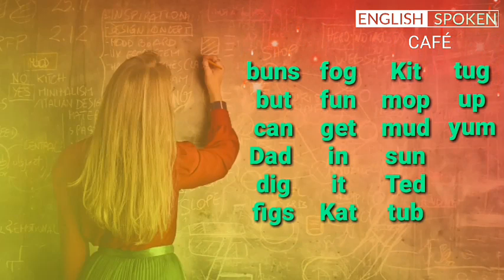Story_for_kids 😍fun in the mud🤩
Do you like listening to and reading stories? Reading stories is a great way to improve your vocabulary and we have lots of great stories for you to watch. Watch stories